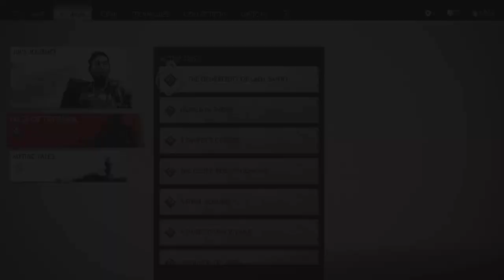Find a way inside the Gambling Den Lady Sanjo Ghost of Tsushima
Find a way inside the Gambling Den Lady Sanjo Ghost of Tsushima. You can complete Ghost of Tsushima Find a way inside the Gambling Den Lady Sanjo Tale following this video guide playthrough. Ghost of Tsushima is an action-adventure game developed by Sucker Punch Productions.